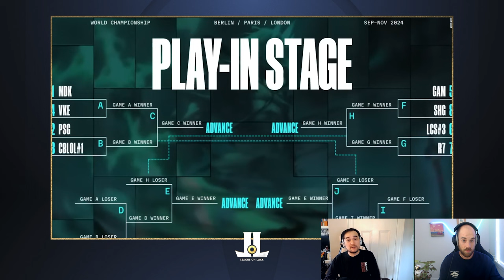Is C9 the MOST disappointing LCS Team Ever? | Worlds2024 Play In Draw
The latest C9 superteam to fail to qualify for Worlds2024 might be the most disappointing finish in LCS history..

Thumbnail photo courtesy of @LCS Twitter